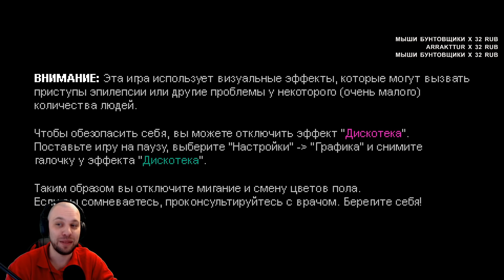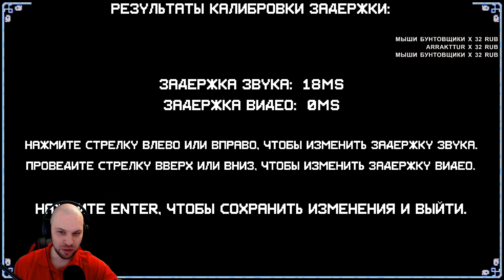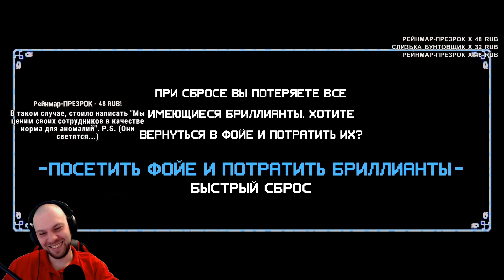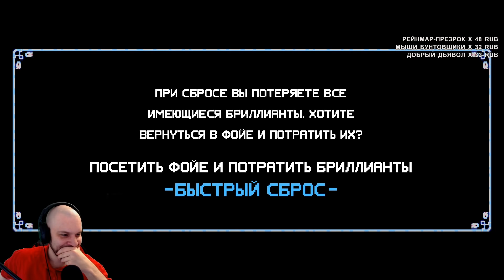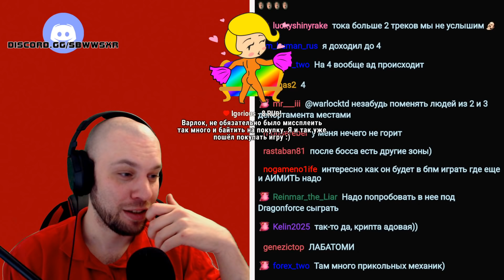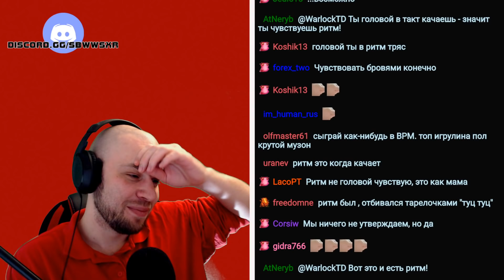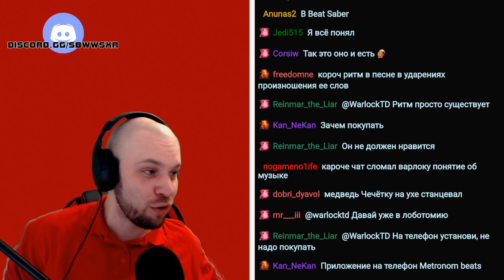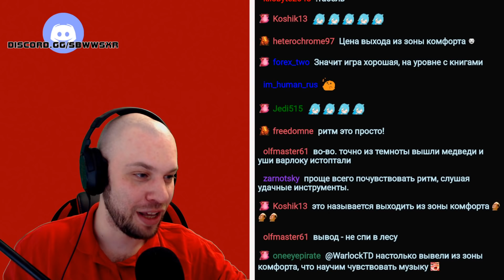Рогалик, который СЛОМАЛ стримера • Crypt of the NecroDancer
Об этой игре:

«Crypt of the NecroDancer — удостоенная множества наград сложная ритм-игра в жанре «рогалик». Двигайтесь в такт музыке и выбивайте ритм на черепах врагов! Играйте под великолепный саундтрек авторства Дэнни Барановски!»